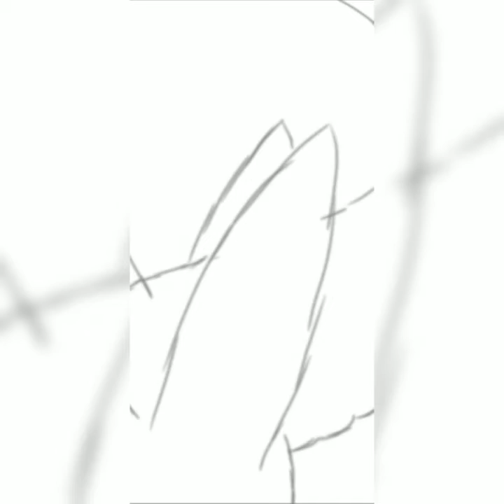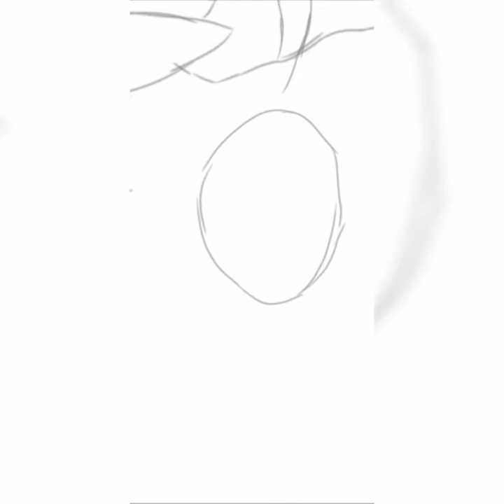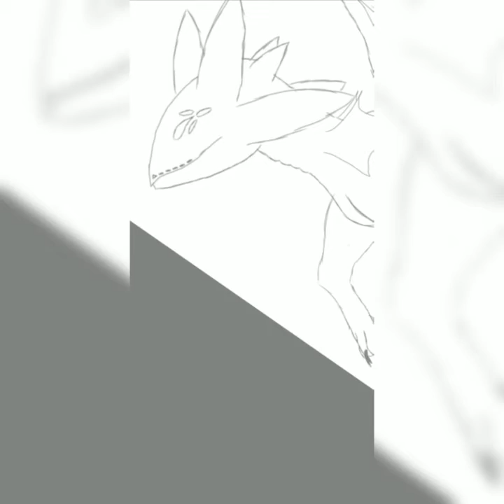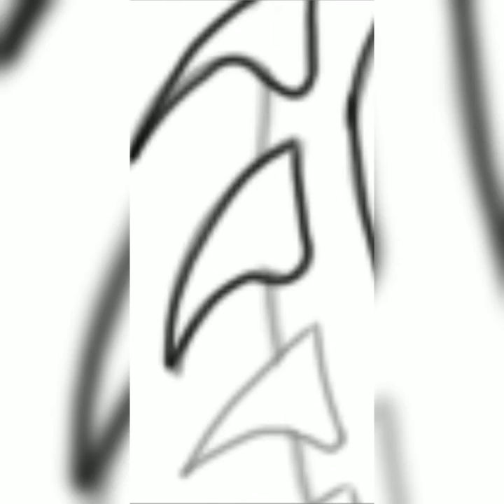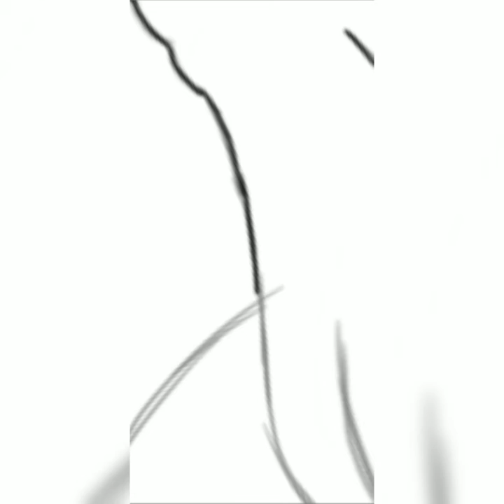(2) Another Dragon